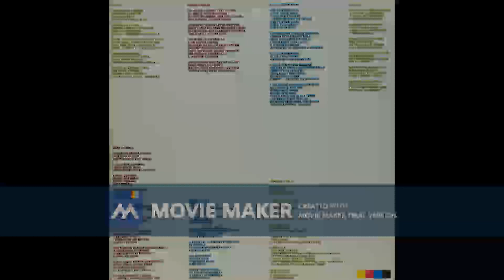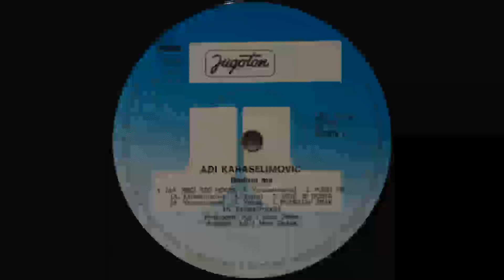ADI KARASELIMOVIC Dodirni me 1982